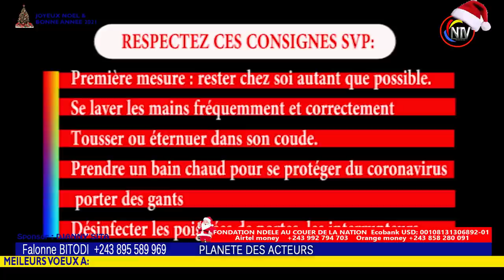SCANDALE:COMÉDIENNE PRISCA KOLO MOBALI ASALI FILM BA PREUVES, BA AUDIOS, VIDEOS EBIMI OYO KOSAMBWA